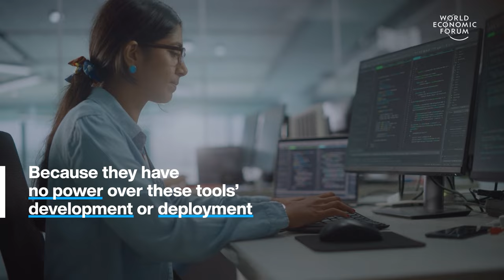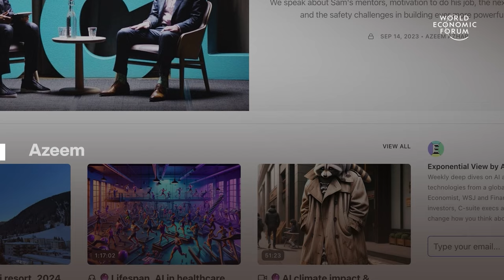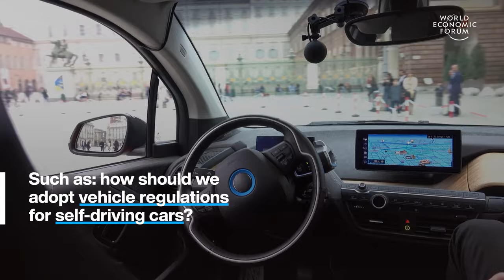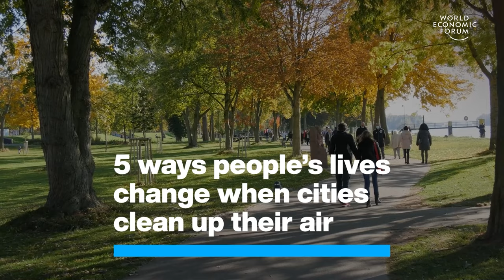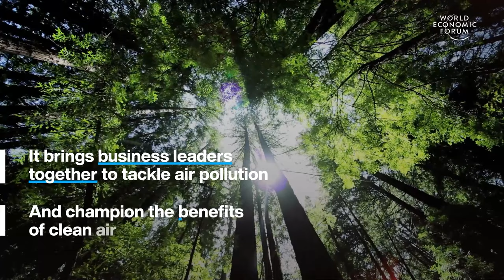Citizen Juries Could Regulate Tech & How Clean Air Improves Lives | WEF | Top Stories of the Week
This week's top stories of the week include:

0:15 Citizen juries could regulate new tech – Azeem Azhar says many people are wary of AI and other new digital technologies because they have no power over these tools’ development or deployment .

3:50 5 ways clean air improves our lives – "99% of people all over the world are breathing unhealthy air, according to the World Health Organization. So bringing that pollution level down will significantly reduce the 8 million deaths per year that happen prematurely because of pollution, and will really improve people's quality of life, reducing strokes, asthma attacks and cancer cases," says Jane Burston, CEO and Founder, Clean Air Fund.

7:02 How can leaders build trust? – "Trust is a confident relationship with the unknown. So when you see trust through this lens, you start to realize why it's the social glue of relationships, why it enables collaboration and organizations, and why you can't have innovation without trust," says Rachel Botsman

10:43 Rich countries can't ignore refugee crisis – There are 108.4 million forcibly displaced people in the world today, low and middle-income countries are hosting 76% of them. "Like climate, like pandemics, like poverty, like security, forced migration, forced population movements, refugees are a global challenge that requires global responses," says Filippo Grandi, UN High Commissioner for Refugees.